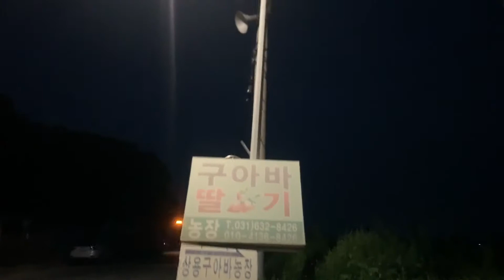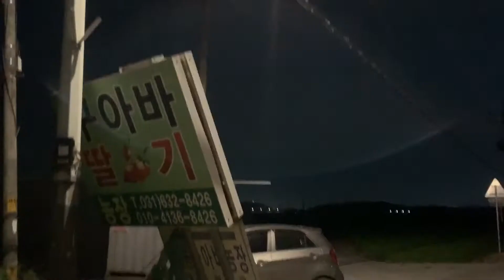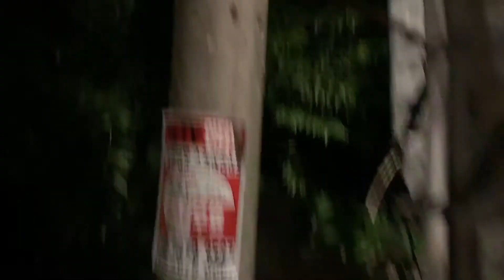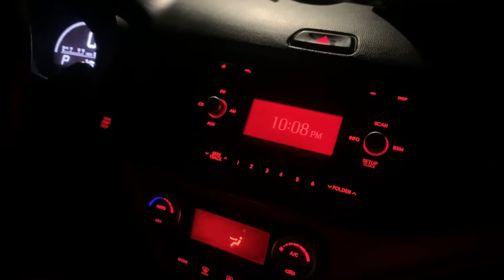‘이것’ 하나로 장수풍뎅이를 잡을 수 있다고...???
안녕하세요 두놈쓰입니다.
이번에는 장수풍뎅이를 잡는 영상을 찍어봤습니다 ㅎㅎ
(먼저 양해의 말씀을 드려야...할.. 흠 ㅋㅋㅋㅋ)
다음 영상까지 기대해주세요 ㅎㅎㅎ